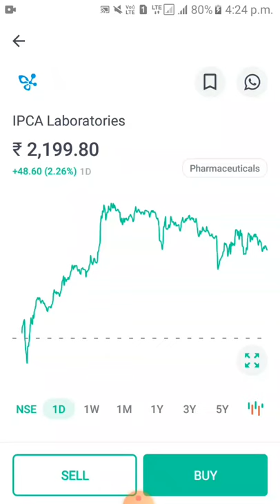ipca laboratories share analysis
Sign Up Get Both 100 Rupees